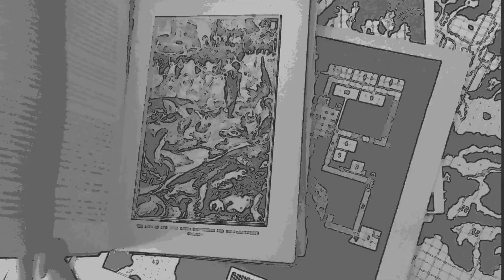The Heroes Era Episode 4 - 6.8.20 - Surrounded; A Magical Hammer; A Monster in the Dark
The heroes are surrounded by Hobgoblin forces - Xandyr's intuition might save them. The heroes go far off the planned trail, and are separated from some of their dwarven allies. What danger awaits in the dark, cold caves?

We are telling a story, but we do not yet know how it will go. The players, the dungeon master, the dice - all of these will have a hand in how the game unfolds. Join us, on our first campaign! Our party consists of players experienced and new, exploring a world of magic and wonder. The heroes will navigate deadly encounters, and play pivotal roles in and regional conflicts.

The Heroes Era is a weekly Dungeons and Dragons game played on Roll20 and Zoom, streaming live every Monday night on Twitch.tv/theheroesera

These YouTube videos are direct exports of our live streams, with some technical issues edited out.

The Heroes Era Podcast is usually an edited and condensed version of our live game.

Listen to our podcast on your favorite platform -
Apple Podcasts -